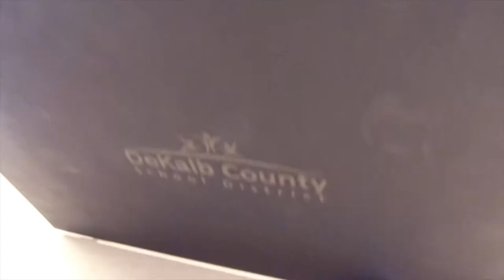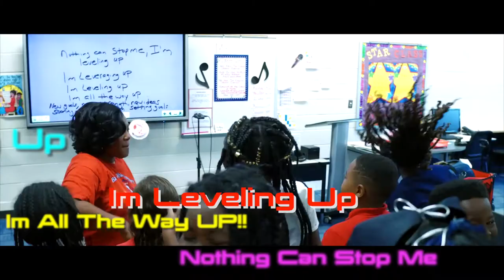DeKalb County School District's 2019 Highlights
Last year we were Soaring to New Heights.  This year we are Harnessing the Power!